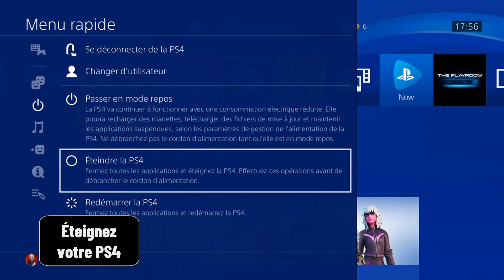Comment faire le mode sans echec PS4 (Allumer et démarrer la PS4 en mode sans échec)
Dans ce Tuto je vais vous expliquer une technique pour apprendre comment démarrer sa PS4 en mode sans echec

PS4 en mode sans échec comment ça marche ?

Savez-vous comment démarrer sa PS4 en Mode sans échec ? Découvrez comment et quand accéder au Mode sans échec à travers notre Tuto, le mode sans echec vous permettra de résoudre les problèmes de données et d'affichage sur les consoles PS4. Alors comment mettre sa PS4 en mode sans echec ?

Voulez-vous que je vous montre comment passer en mode sans echec PS4

Comment entrer en mode sans echec PS4
 Éteignez votre PS4 en maintenant enfoncée la touche d'alimentation pendant trois secondes. L'indicateur d'alimentation clignote alors pendant quelques secondes, ensuite s'éteint. Une fois la console éteinte, maintenez à nouveau enfoncée la touche d'alimentation et voilà votre console redémarre en mode sans échec

Comment allumer la PS4 en mode sans echec
Voici comment démarrer la PS4 en mode sans échec étape par étape
1- Éteignez votre PS4
2- Maintenez enfoncée la touche d'alimentation. Ne la relâchez que lorsque vous entendez le deuxième bip
3- Branchez la manette à l'aide du câble USB fourni, puis appuyez sur la touche PS de la manette
4- Mode sans échec a été activé
Voilà donc comment lancer le mode sans echec PS4

J'espère que ce Tuto était très utile pour vous et que vous avez appris comment faire le mode sans echec PS4

Si vous avez des questions sur le sujet 'démarrer PS4 en mode sans echec', n'hésitez pas à les poster sur les Commentaires

N'hésitez pas à partager cette vidéo avec vos proches et vos amis pour leur expliquer comment activer le mode sans echec PS4

Tuto : Comment faire le mode sans echec PS4 (Allumer et démarrer la PS4 en mode sans échec)

Catégorie : démarrer PS4 mode sans echec

Voir aussi :